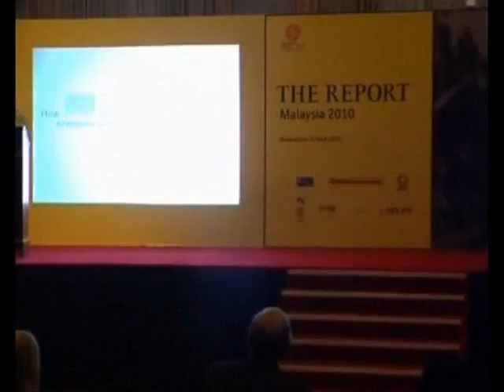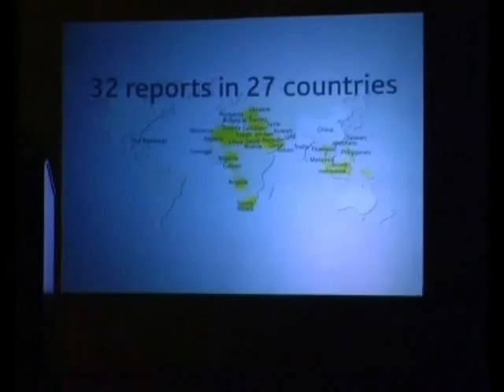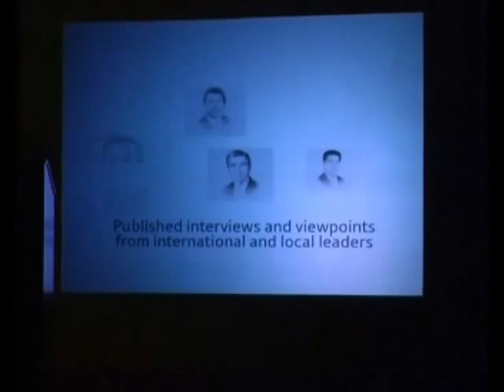Part 5 - The Report Malaysia 2010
The Launch of The Report Malaysia of 2010 at Mandarin Oriental Hotel, Kuala Lumpur on 30 June 2010